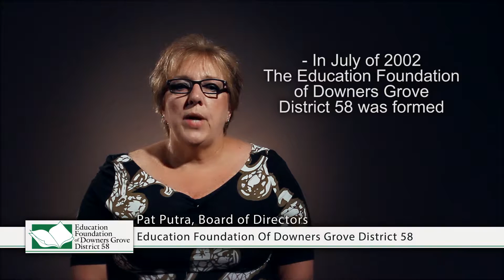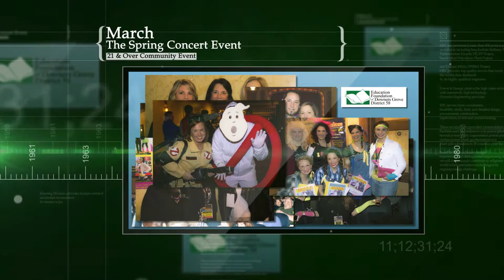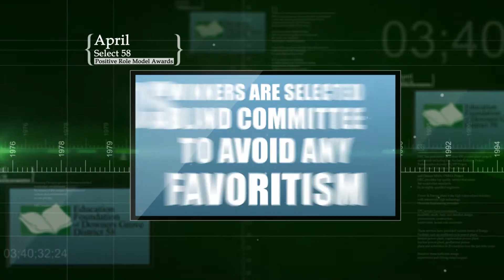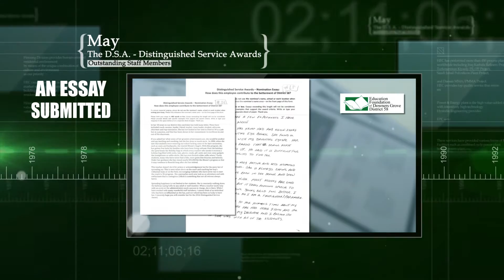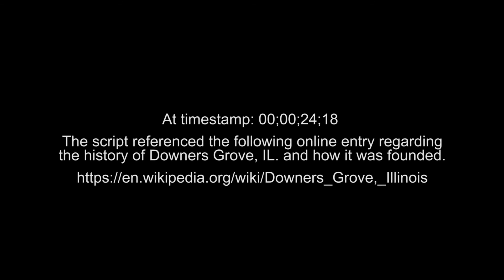The Education Foundation Of Downers Grove District 58 Timeline Video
This video is designed to better assist people in knowing what The Education Foundation Of Downers Grove District 58 does for the community and the schools.  It was produced over the course of about a month.  All video and graphics were produced in house.  Shot on location in Downers Grove and all timeline elements were provided via the Foundation itself.  All work was done in Adobe CC.  Photoshop, Illustrator, After Effects, Audition and Premiere.